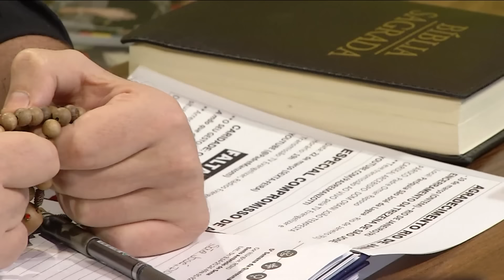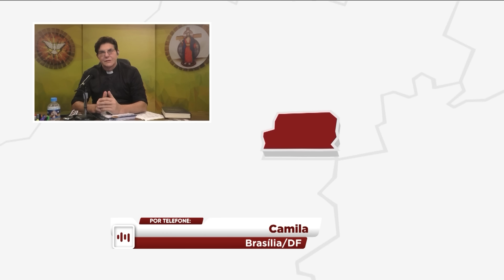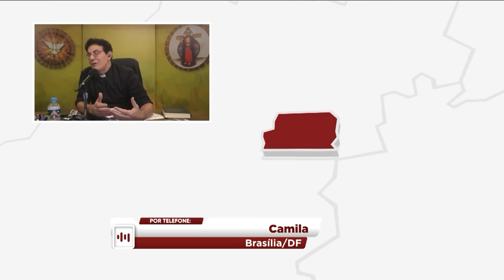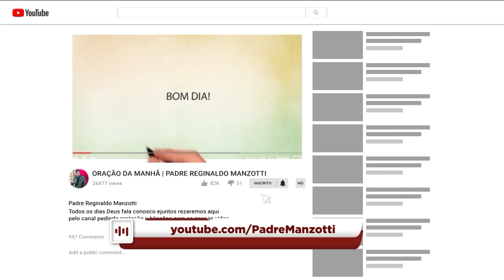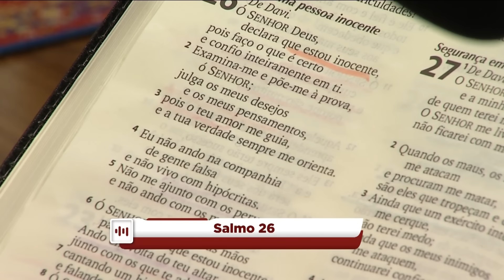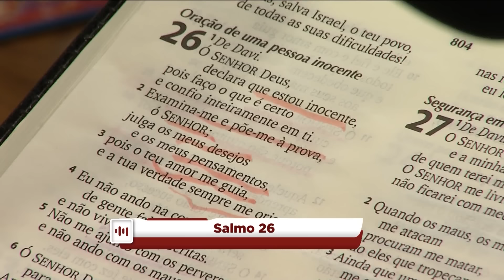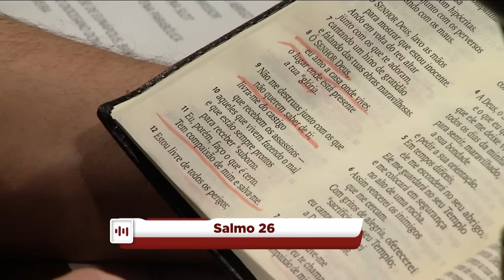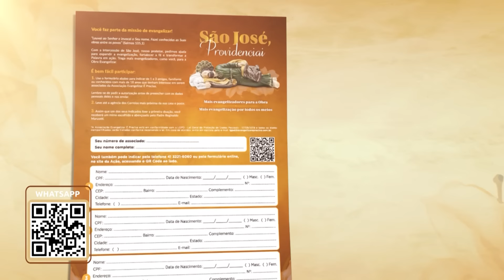Experiência de Deus | 20/03/24 | 9º DIA DA NOVENA DE SÃO JOSÉ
9º DIA DA NOVENA DE SÃO JOSÉ

20/03/24